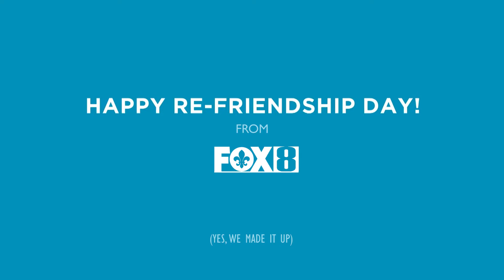FOX 8 REFRIENDSHIP